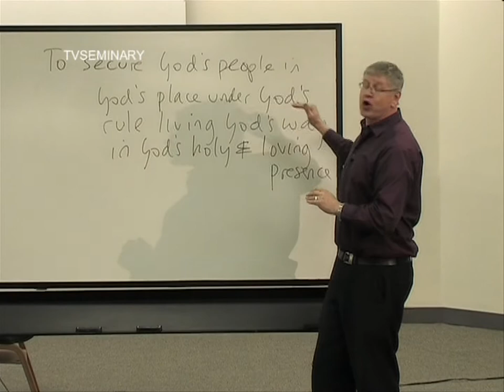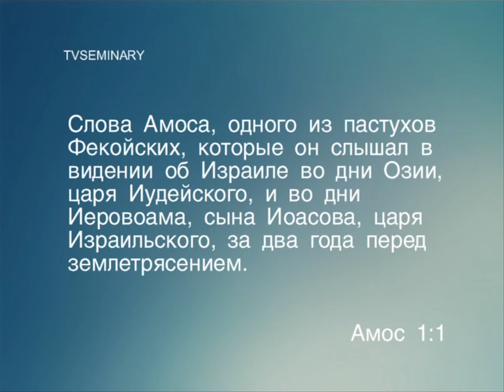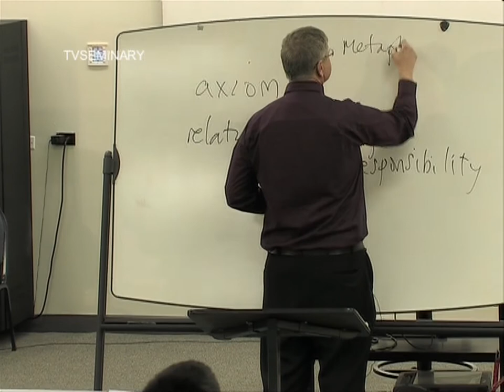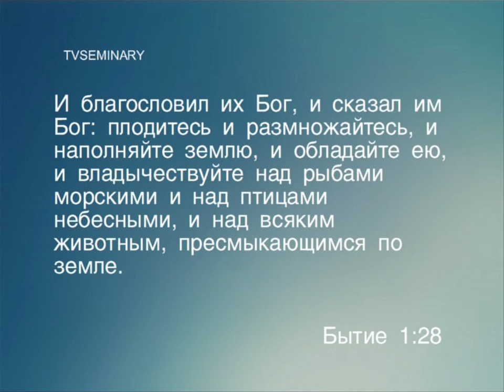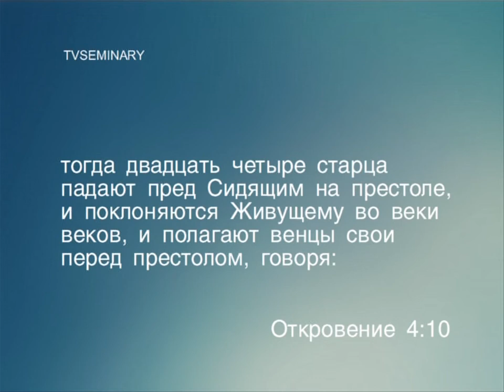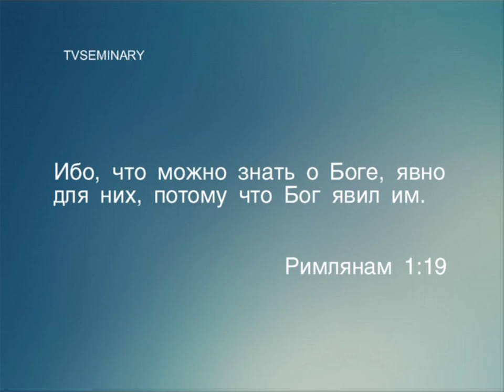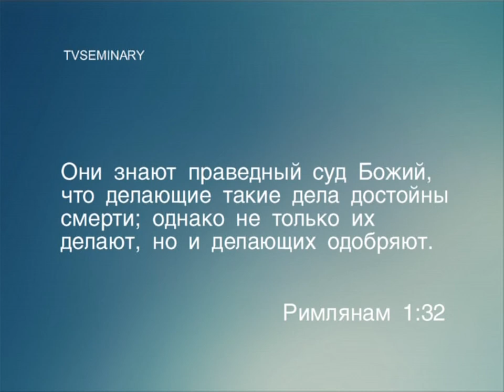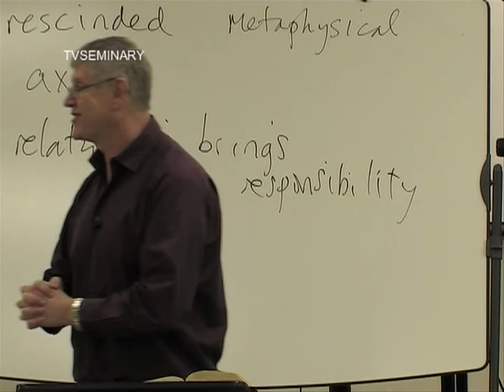BS 817 72